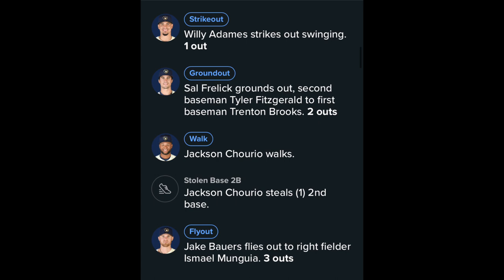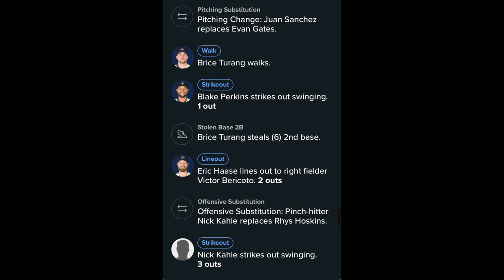Brewers Spring Training Day 23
Brewers go on a hot streak then lose